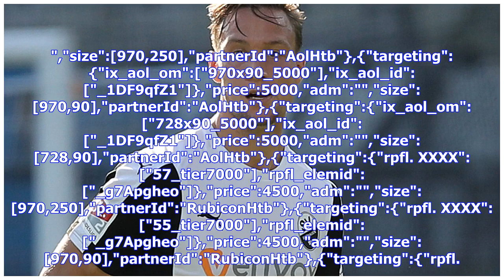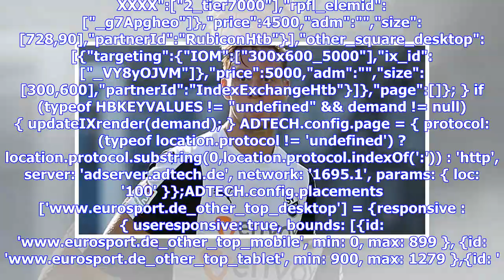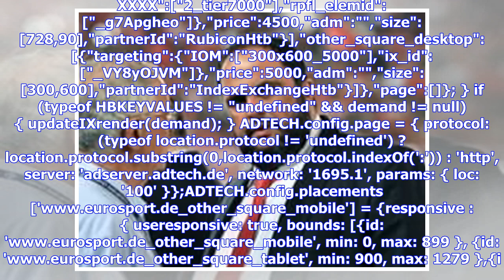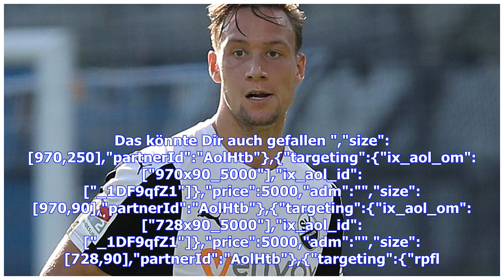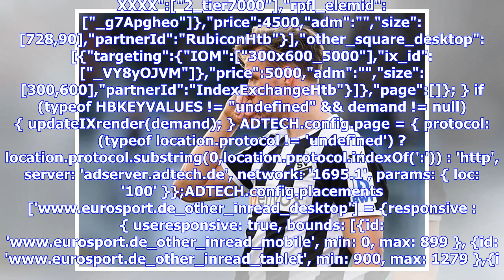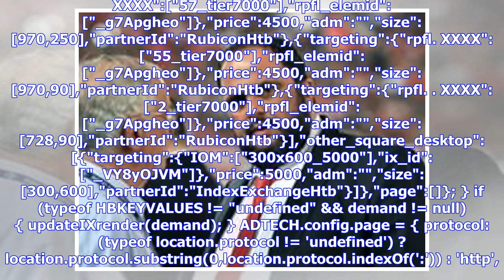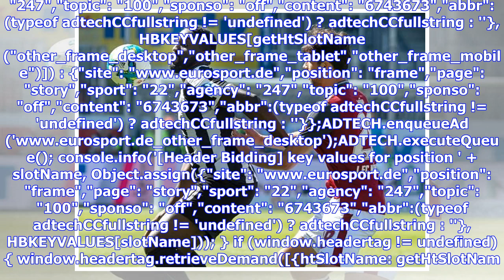SVS-Profi Knipping erleidet Unterschenkelbruch